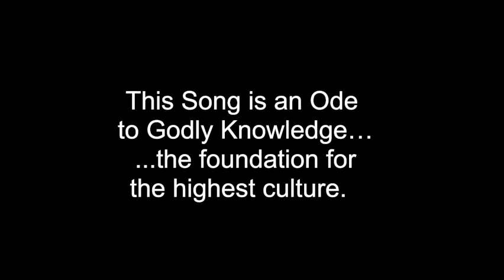Day 8 - Morning Meditation - Special Maha Shivratri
Day Eight
God - The Purifier